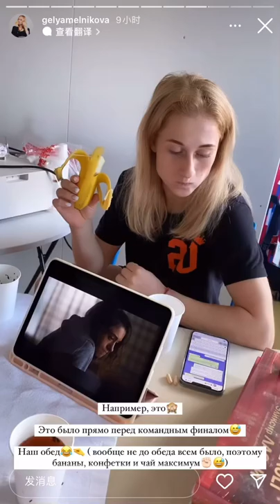Team Russian Olympic Commit having afternoon tea before artistic gymnastic women’s team final